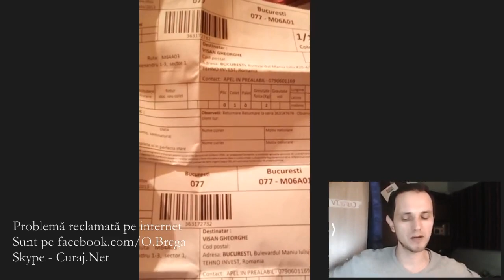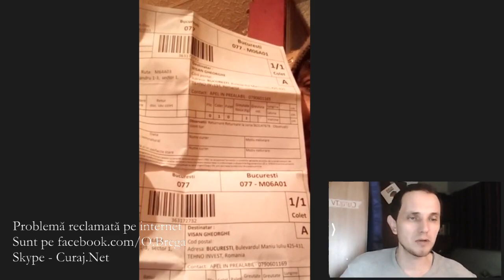I-a scris lui Becali și i-a venit scrisoarea înapoi - Curaj.TV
Gheorghe Vișan visează să obțină o locuință liniștită în Maramureș așa cum vede la televizor. Acum trăiește într-o baracă de la marginea Bucureștilor și are ca venit doar pensia de dizabilitate.